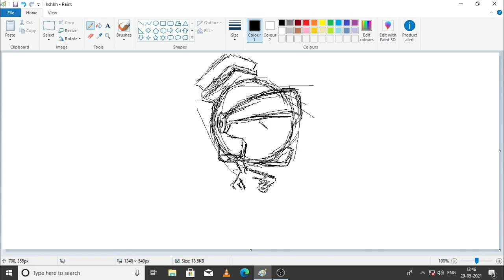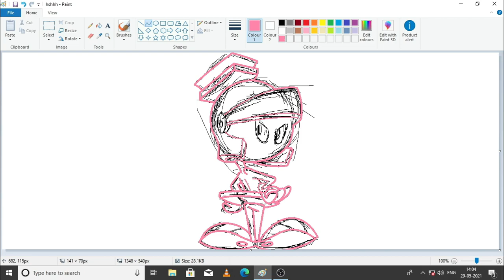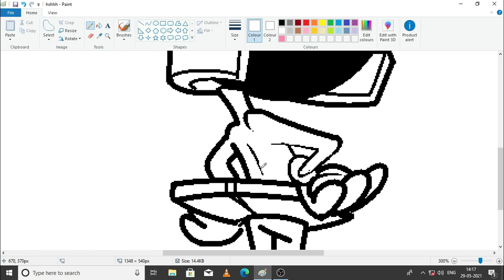cartoons painting in ms paint | sunil arts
Hello viewer,

Digital painting is an emerging art form in which traditional painting techniques such as watercolor, oils, impasto, etc. are applied using digital tools by means of a computer, a graphics tablet and stylus, and software. ... The artist uses painting techniques to create digital painting directly on the computer.

most of the paint done in ms paint here.

cartoon painting using ms paint